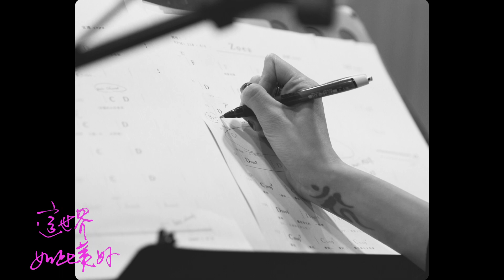安溥 anpu - 《9522》專輯導聆歌單：〈這世界如此美好〉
－〈這世界如此美好〉－

安溥中學時期的作品。
整理《9522》專輯時，這首歌是安溥心裡最牽掛的歌曲之一。以安溥成長的千禧年為時代背景，歌曲充滿90年代末聲響的味道。她說：「這首歌是女孩蛻變成女人的心情；試著以貌似冷眼旁觀的態度看這喧鬧的世界，有點疏離卻帶著祝福。」而這也是青春期安溥所嚮往的女人的模樣。